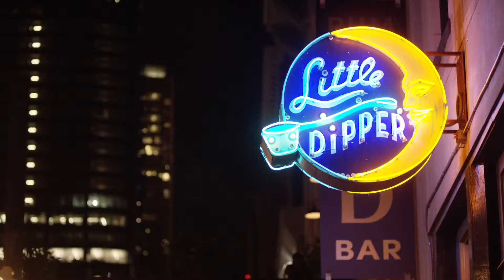Discover Downtown Houston: A Vibrant Hub of Culture, Sports, and History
Downtown Houston is the beating heart of the city, packed with culture, sports, entertainment, and history. This video takes you on a journey through some of its most iconic destinations, showcasing why Downtown remains a must-visit for locals and tourists alike.

From the world-class Theater District to the energetic Minute Maid Park, where Houston’s beloved Astros play, Downtown offers something for everyone. Explore the family-friendly Discovery Green, a dynamic urban park, and stop by La Carafe, the oldest bar in Houston housed in the city’s oldest building (dating back to 1847).

While Houston is now "sold" through its unique neighborhoods—like Midtown, EaDo, The Galleria, and the Museum District—Downtown continues to stand out as a vibrant hub of activity and history.

Experience the energy, the culture, and the stories that make Downtown Houston unforgettable.